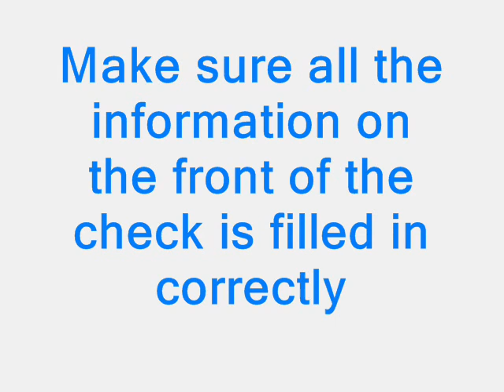How to Endorse a Check / Cheque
In this video we will tell you how you can endorse a check. I hope this video will help you. If you have any suggestion then do let us known.

Thanks.